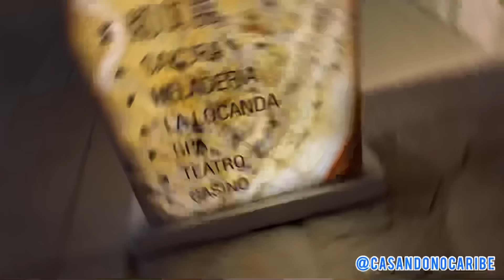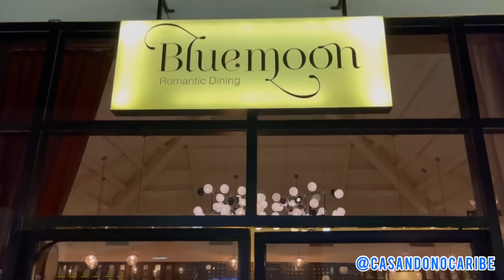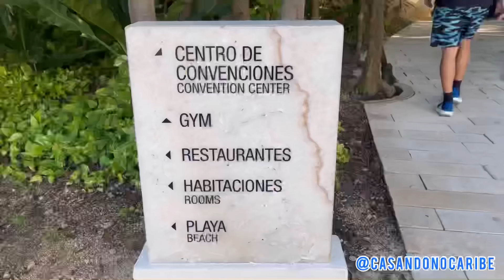PRA QUE ACADEMIA no RESORT? | Carol Kunst e João Rauber | VANLIFE REAL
APOIA-SE DO TONGARIRO:
Para quem quer presentear ele com novos brinquedos 🐶 Apoia.se/vanlifereal

VANLIFE REAL | Carol Kunst e João Rauber